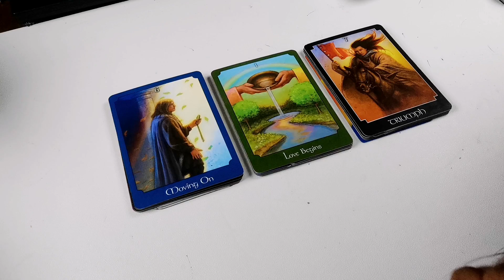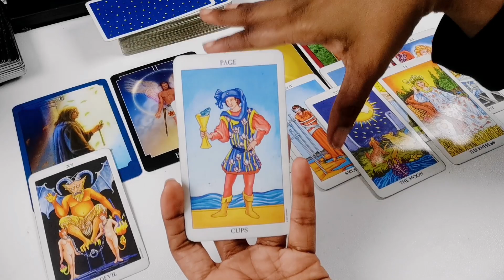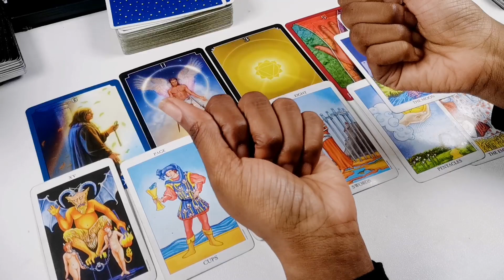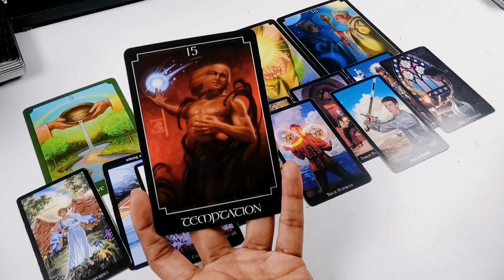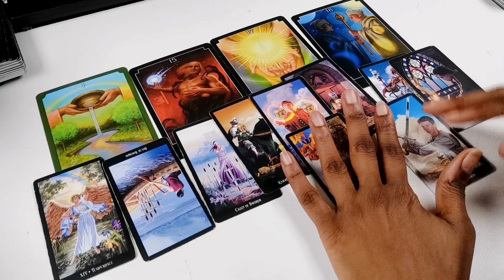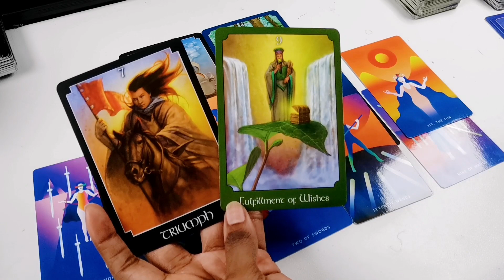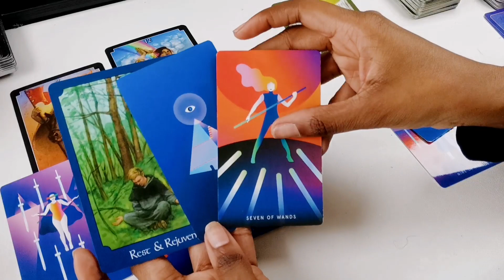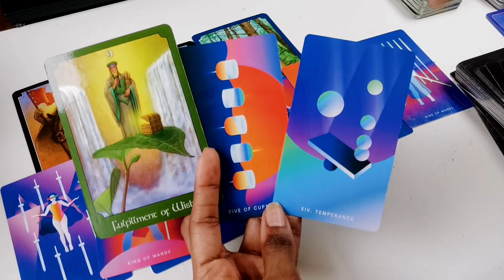Pick A Card Tarot Reading - What energy consciousness & vibration frequency are you moving into now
Hi Everyone, I hope this reading resonates and brings you peace of mind. Remember to also use your intuition to derive your own personal messages and meanings from the cards and apply to your personal situation. Only you control your destiny.

Timestamps:
Introduction - 0:01
Pile selection - 0:49
Pile #1 - 1:41
Pile #2 - 20:00
Pile #3 - 36:08